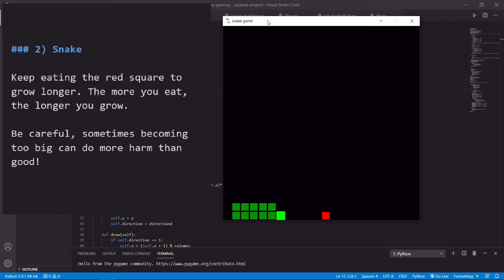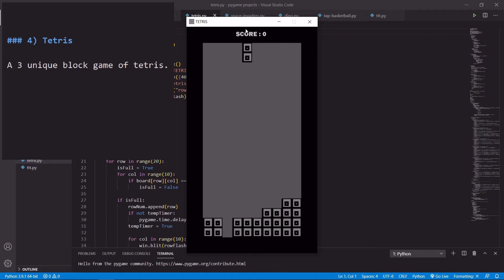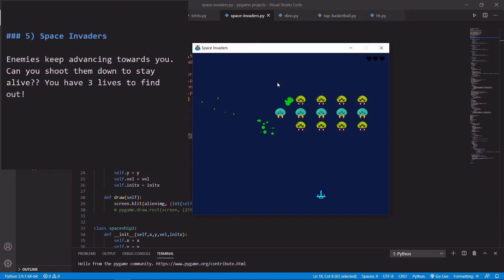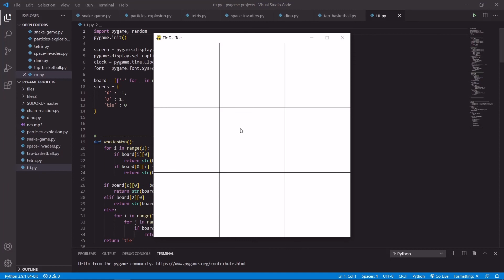My Pygame Projects in a month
The 9 Projects I've created using Pygame in a month.